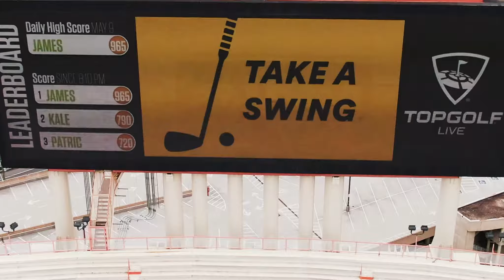Topgolf Live - Knoxville - Neyland Stadium